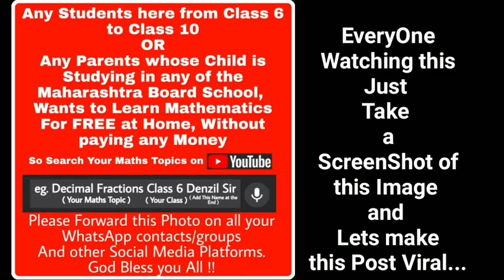The Happy Prince ( English ) | Class 8 | EISS | Maharashtra Board Textbook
Dear Maharashtra Board students, Please Purchase Target Publications Digests Online from Amazon